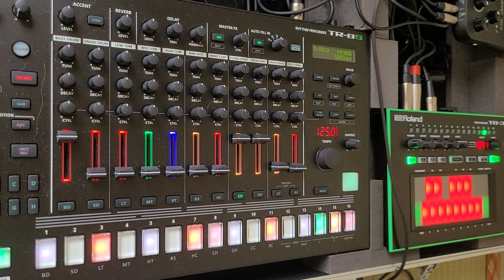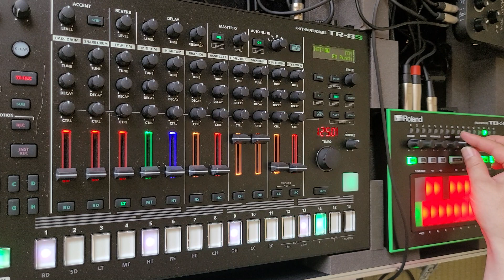Roland AIRA JAM033 roland aira tr-8s tb-3